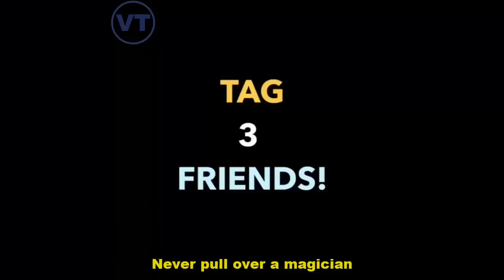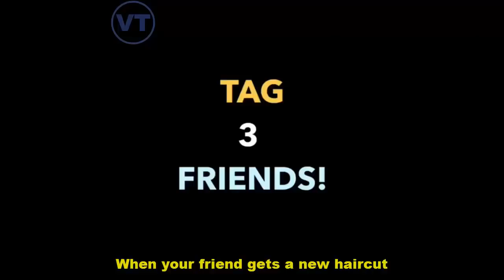Juanpa Zurita Funny Instagram Videos | Juanpa Zurita Best Vines Compilation - Vine Time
Juanpa Zurita Best Funny Vines